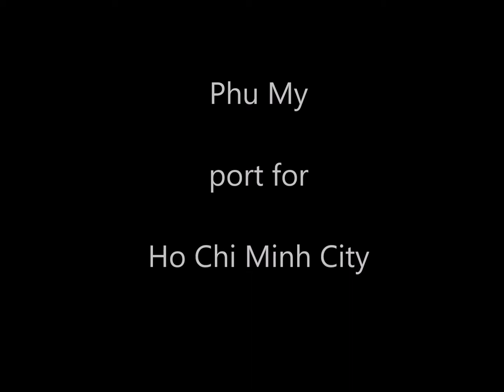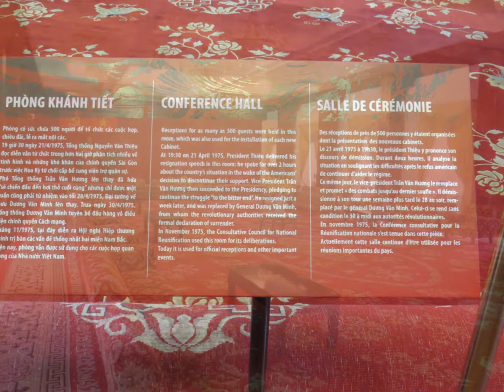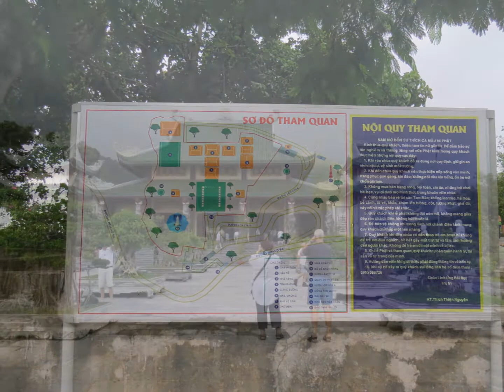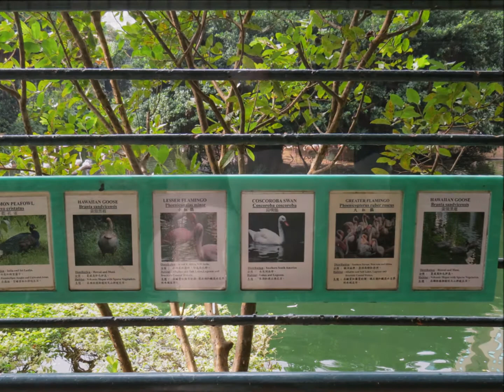Celebrity Millennium - Birding SE Asia (from a cruise ship) 2016 - Part 2 Vietnam to Hong Kong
A cruise on Celebrity Millennium around SE Asia. Images/videos of a few birds, butterflies and other animals, parks, buildings and urban areas in Vietnam and Hong Kong.